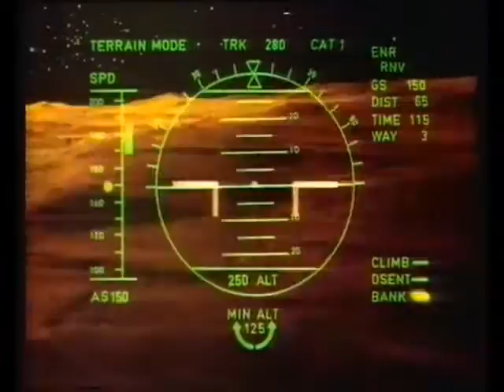BBC1 Blakes 7 Continuity (VHS Capture)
BBC1 Blakes 7 Continuity (VHS Capture) taken from off air betamax tape

2ombieboy